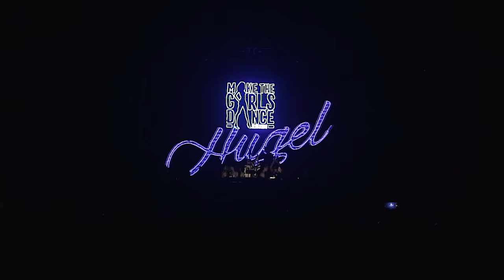HUGEL Live @ Avant Gardner (Brooklyn Mirage) New York 12.29.2023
HUGEL Real Dj Set Live 3 decks.
Cdj3000 pioneer live remix live mashup Best Dj House Tech House Techno Tribal House Afro House
Fisher, lee fos, vintage culture, John Summit, dombresky, michael bibi, pawsa, purple disco machine, claptone, jamie jones, chris lorenzo, wade, cloonee, biscits, mele, mark knight, MK

Booking Europe/Asia: Creative Artists Agency

Booking North & South America: Creative Artists Agency